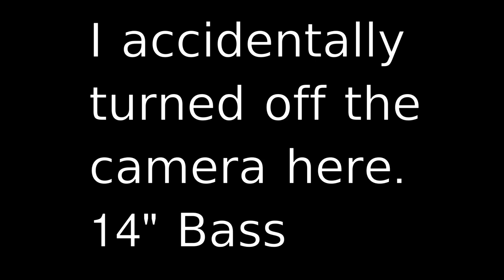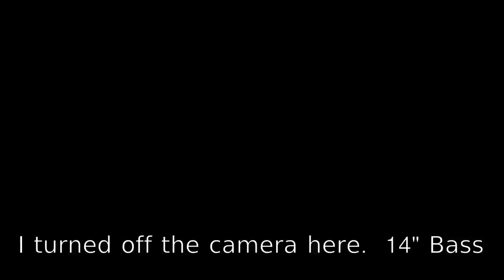Kayak Fishing BASS, Pike, Crappie, Catfish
I went out kayak fishing for a few hours before the heat and humidity took its toll.  I caught a bunch of bass, a white crappie, a northern pike and a channel catfish.  The fish are all chasing shad and my whopper plopper was pretty ineffective besides one hit that was a short strike.  Spinner baits were highly effective and got most of the fish on a booyah spinner bait and a live target bait ball.

Lures used:
Live target bait ball

Booyah Spinner bait